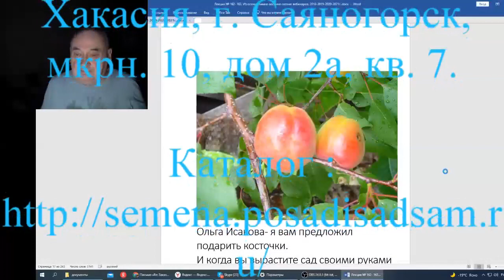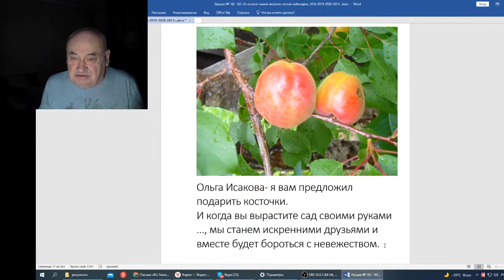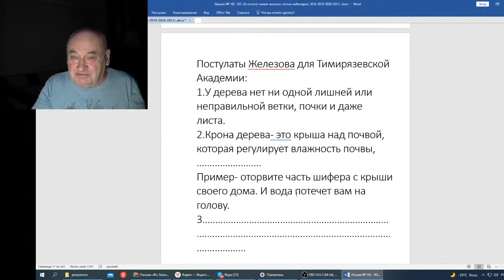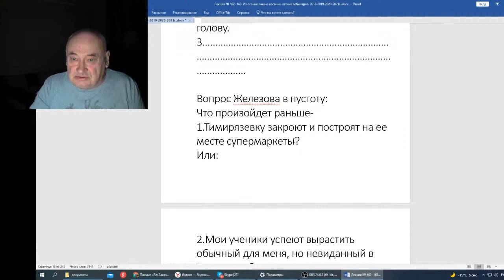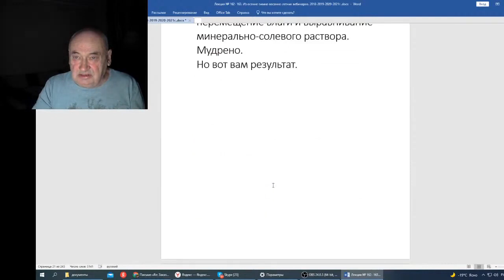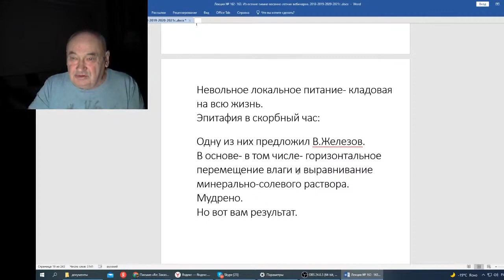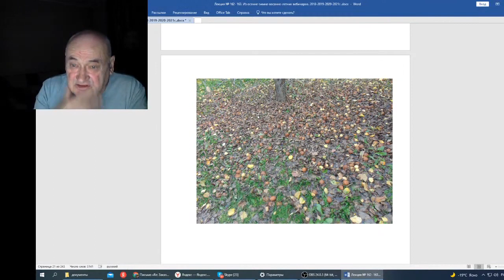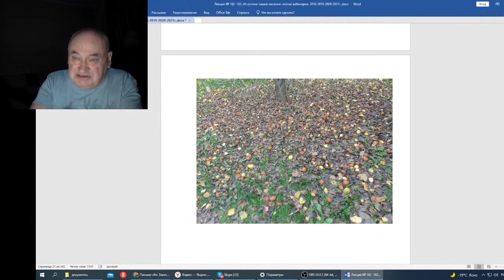Железов В Вебинар 163 Продолжается заочный спор